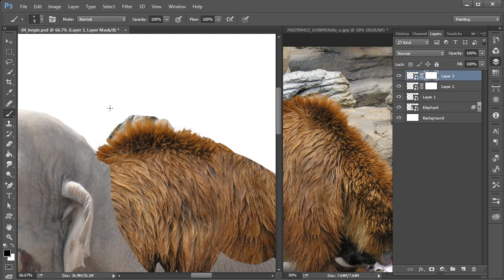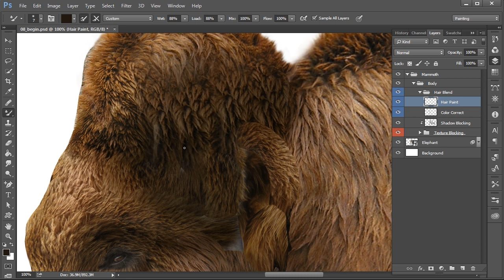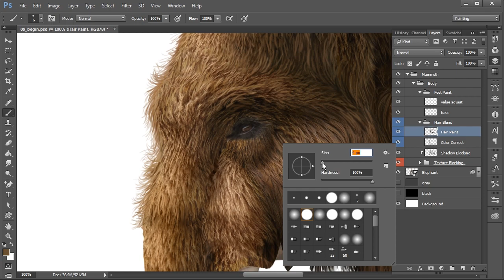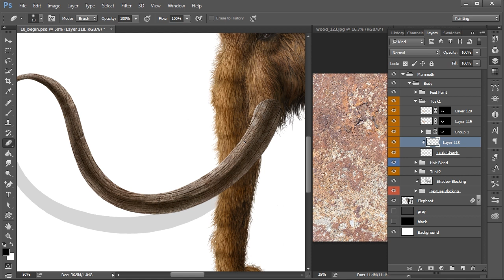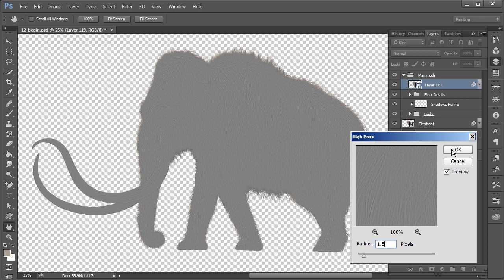Time-Lapse Digital Painting: Woolly Mammoth in Photoshop | Pluralsight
Watch the full tutorial and create your own prehistoric animal concepts

In this Photoshop tutorial, we'll create a woolly mammoth using digital painting techniques and photo manipulation.

These lessons will focus on the process of transforming an image of a real animal to create the illusion of a prehistoric creature by applying textures combined with painting. We'll begin by preparing the main image of an elephant by masking and cloning out any unwanted visual information.

Next we'll use Liquefy to reshape portions of the elephant to feel closer to the proportions of a mammoth. From here we'll spend some lessons on blocking in hair textures, shadows, and painting additional hair to establish the woolly mammoth's furry coat onto the image of the elephant. Following this we'll see how we can create the tusks for the mammoth by applying some textures and painting.

Finally, we'll apply some final details to wrap up our project. By the end of this Photoshop training, you’ll be able to find success with your own photo manipulation projects involving hair textures.